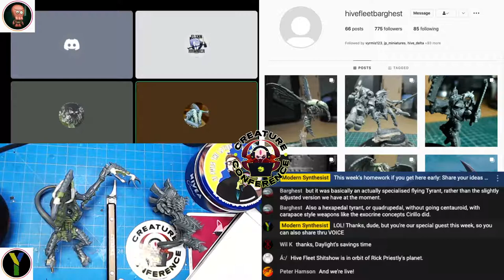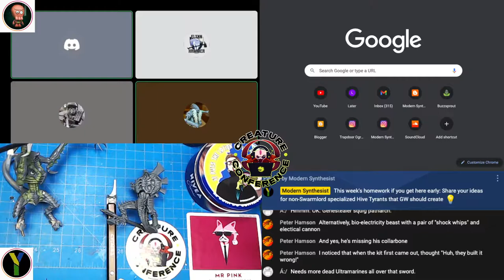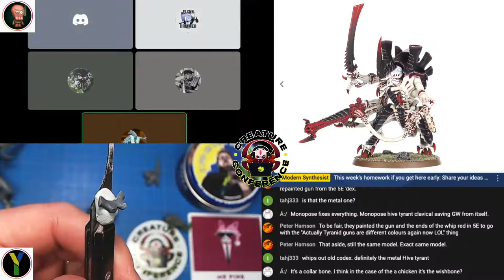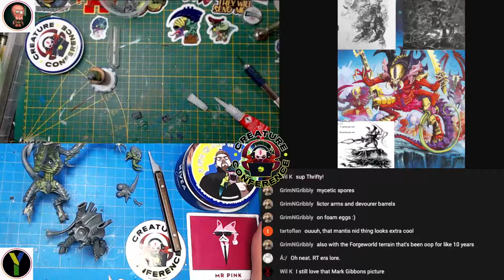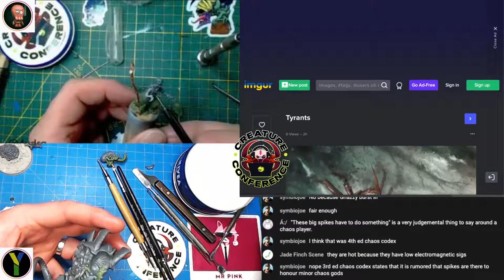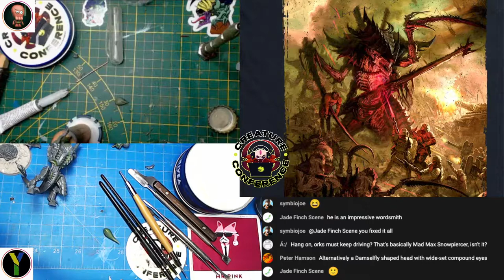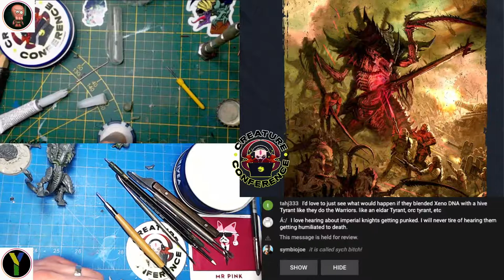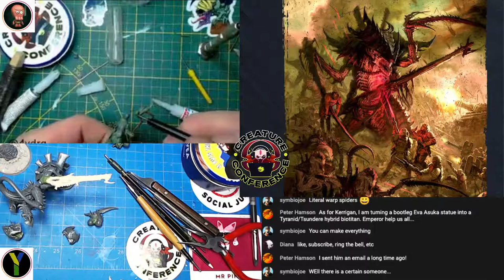CC E51 - 03-18 - How Not to Build a Hive Tyrant (Creature Conference stream)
This week we'll be getting to what we ran out of time for last week. Namely: how GW doesn't know how to build a Hive Tyrant. Join us as we take a deep dive into the salt mine, and maybe get a little light from Hive Fleet Barghest Attenborough. We will definitely NOT be talking about how the entire Tyranid Codex has already leaked.